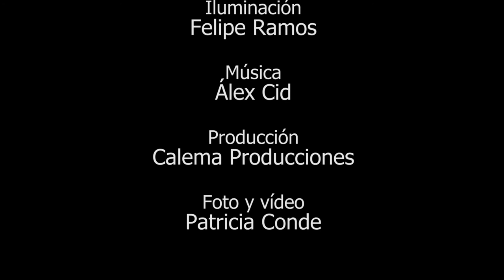Tráiler de Querella de Lope y las mujeres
“Querella de Lope y las mujeres” habla del tiempo que altera la mirada sobre las cosas, y… lo convierte todo en ceniza. Como, por ejemplo, algunos de los valores que, inevitablemente, transmiten las obras de Lope. Posiblemente eran muy avanzados para la época en la que fueron escritas, pero no podían dejar de estar enmarcados en el orden social de entonces, resultando ahora obsoletos.
El tiempo es el que no dejará de pasar, y nos hará revisar la mirada sobre la sociedad, sobre la mujer y el hombre, sobre el Teatro. Y así nos sumergimos en este viaje y así llegamos a querella de Lope y las mujeres.

FICHA ARTÍSTICA
Dirección: Ernesto Arias
Dramaturga: Yolanda Pallín
Intérprete: Carolina Calema
Vestuario: Estrella Baltasar
Escenografía: Gustavo Brito
Iluminación: Felipe Ramos
Asistenta de dirección y producción: Camila Villalba

Producción General: Calema Producciones